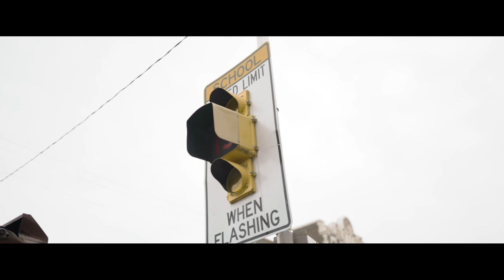CozWorld - Sometimes (Official Music Video) Prod.NextLane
Coz presents Sometimes official music video, Dir. By Lloydlens